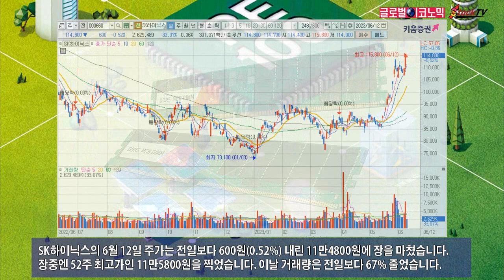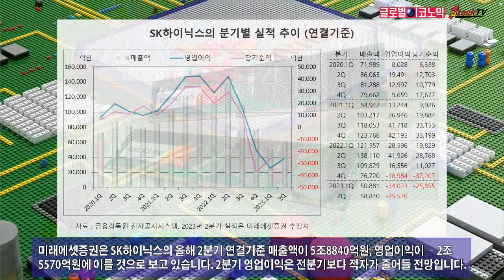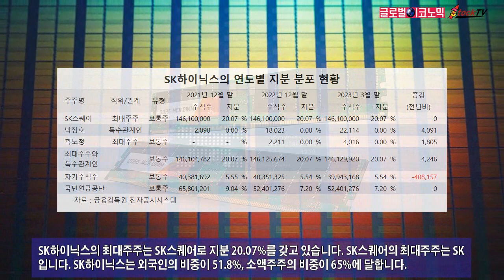SK하이닉스, 52주 최고치 찍었으나 뒷심 부족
SK하이닉스 주가는 52주 최고치를 찍었으나 뒷심 부족에 하락세로 돌아섰습니다. 삼성전자 주가도 내렸습니다. 증권가에서는 SK하이닉스 목표주가를 상향하고 긍정적으로 보고 있습니다.
SK하이닉스의 6월 12일 주가는 전일보다 600원(0.52%) 내린 11만4800원에 장을 마쳤습니다. 장중엔 52주 최고가인 11만5800원을 찍었습니다. 이날 거래량은 전일보다 67% 줄었습니다.
미래에셋증권은 SK하이닉스의 재고가 2분기부터 본격적으로 소진할 것으로 전망해 목표주가를 기존 12만원에서 15만원으로 올렸습니다. NH투자증권도 목표주가를 15만원으로 높였습니다.
SK하이닉스의 6월 12일 주가는 지난해 말의 7만5000원에 비해 53.07% 상승한 수준입니다. 같은 기간 코스피 지수가 17.57% 오른데 비하면 상승폭이 코스피의 3배 가량 됩니다.